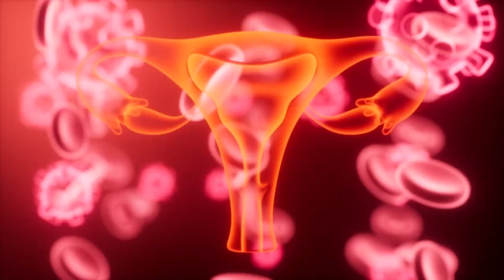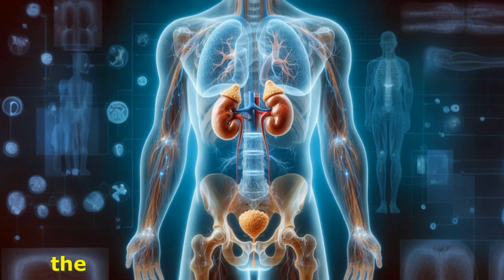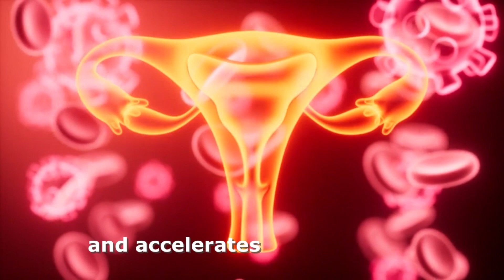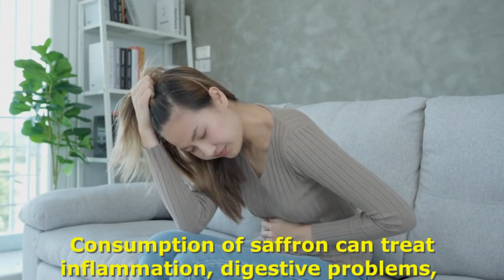What are the best home remedies for women's diseases?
Treatment of women's diseases with medicinal plants.
Usually, women are more prone to illnesses than men, such as heart attacks, depression, and anxiety, so they need more care.
In this video, on the occasion of Women's Day, we examine the use of medicinal plants for the treatment of women's diseases such as infertility, breast cancer, menopause, cervical cancer, and women's period problems.
  Plants such as saffron, aloe vera, nettle, licorice root, and fennel are among the plants that are used as natural remedies for these diseases.
  Due to their medicinal and antioxidant properties, these plants can help to improve and treat these problems of women.
  Since these plants have natural properties, they may be used as a substitute or supplement to traditional treatments.
Women need more attention not only as half of society but as the main pillar of the family.
I hope that women have equal rights all over the world.

00:00 Introduction
01:09 Licorice root
01:53 Dill seeds
02:18 Fennel
03:16 Nettle
04:09 Vitex
05:14 Saffron
07:07 Aloe vera